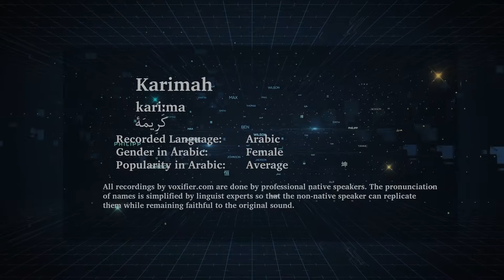How to Pronunce Karimah (كريمة) in Arabic - Voxifier.com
This is the Arabic pronunciation, gender, and phonetics recording of the name Karimah (كريمة). The same name may exist in other languages with different pronunciations.